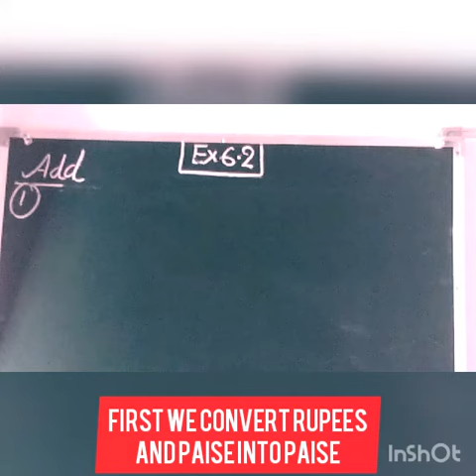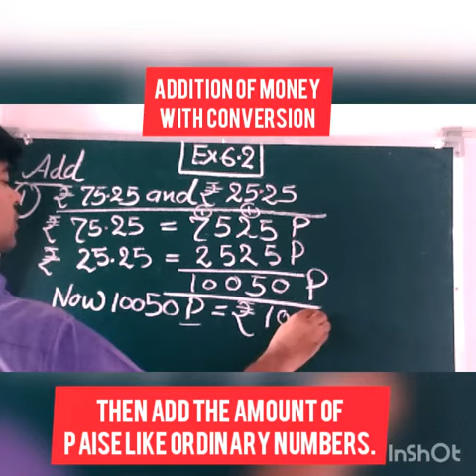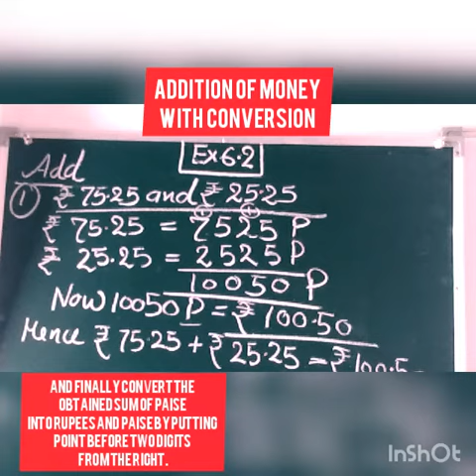AdditionOfMoneyWithConversion_Ex6.2_Q1